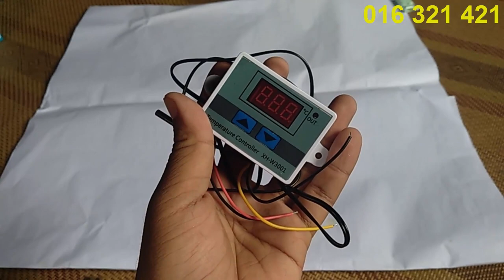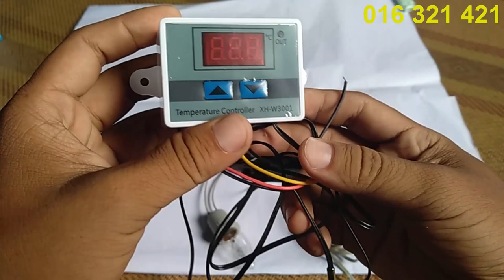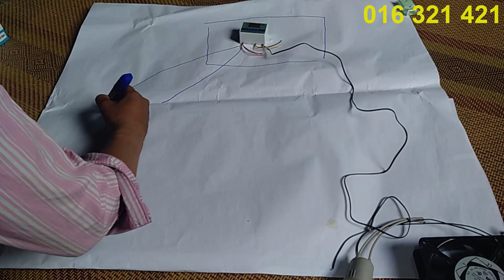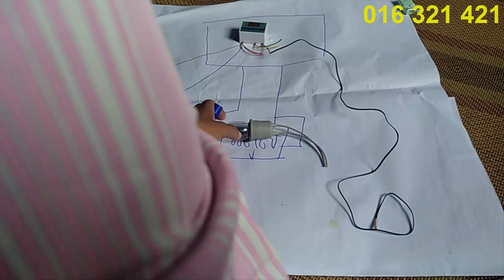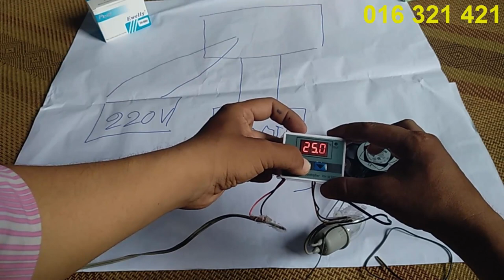បង្រៀនធ្វើទូភ្ញាស់: ទែម៉ូស្តា ស៊េរីថ្មី តំលៃត្រឹម10$ លោតលេខច្បាស់លាស់ ស្រួលប្រើ អត្រាញាស់ខ្ពស់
ក្រុមបង្រៀនធ្វើទូភ្ញាស់ មាន់លក់នូវ ឧបករណ៍សំរាប់តំឡើងទូរភ្ញាស់ និងទូរភ្ញាស់ពងមាន់ស្រាប់ៗ ដែលនាំចូលមកពីបរទេស ដែលតំឡើងដោយរោងចក្រទំនើបៗ។ លោកអ្នក អាចទំនាក់ទំនងក្រុមបង្រៀនធ្វើទូរភ្ញាស់ តាមរយះ 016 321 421